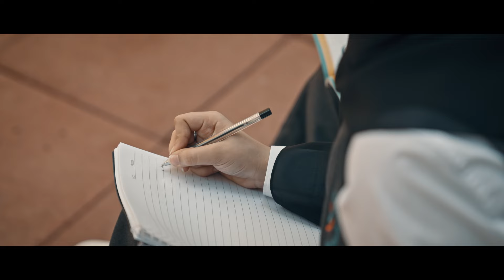تهنئة رئيس الدولة بمناسبة بدء العام الدراسي الجديد